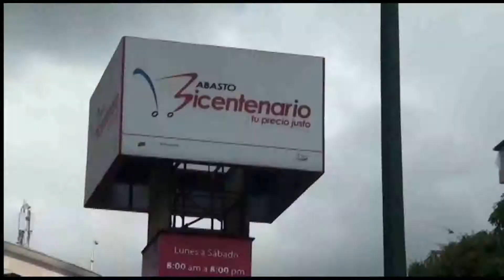CRISIS Y FILAS PARA COMPRAR ALIMENTOS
El país está a la expectativa de las medidas para hacerle frente a la crisis económica que el presidente Nicolás Maduro tenía  previsto anunciar hoy y que han sido pospuestas, mientras, continúa el drama de millones de venezolanos para conseguir productos de primera necesidad.